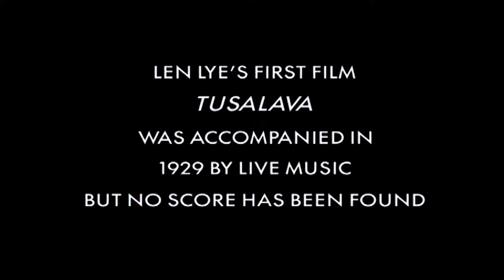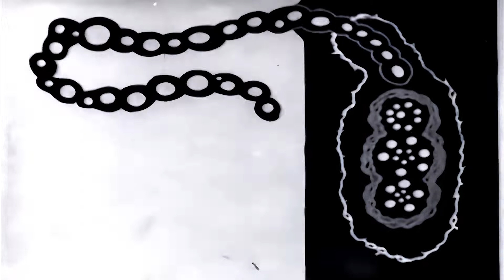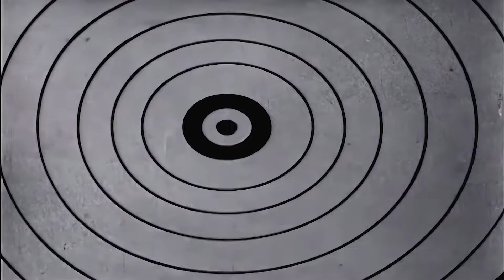Tusalava - Len Lye (1929)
This remarkable animation film was first screened by the London Film Society in 1929. Jack Ellitt’s original piano music for Tusalava has unfortunately been lost. The film imagines the beginnings of life on earth. Single-cell creatures evolve into more complex forms of life. Evolution leads to conflict, and two species fight for supremacy. The title is a Samoan word which suggests that things go full circle.  In this film Lye based his style of animation partly on the ancient Aboriginal art of Australia. Tusalava is unique as a film example of what art critics describe as “modernist primitivism”. In contrast to the Cubist painters (who were influenced by African art), Lye drew upon traditions of indigenous art from his own region of the world (New Zealand, Australia and Samoa).